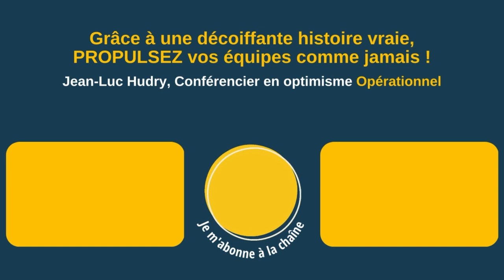Conférence drôle et utile à la fois je recommande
Alboury Ndiaye, directeur de Cap 92.

" Il faut savoir que l'atelier a été très bien apprécié. Beaucoup de personnes ce sont retrouvées dans son récit et je recommande beaucoup les interventions de Jean-Luc qui nous parle, qui parle le vrai, qui a un langage accessible à tout le monde."

▶ À propos :
- 6 ans d’études de management : France+ Japon + USA
👉 Et maintenant ?